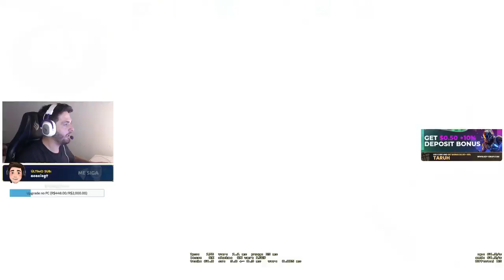Tiltei FEIO contra GLOBAL e DESTRUI fazendo 40 KILLS!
► Key-Drop = - GANHE 10% de BONUS e $0.50 GRÁTIS!